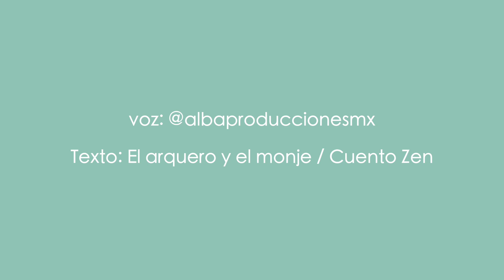El arquero y el monje (CUENTOS ZEN) *Historias para reflexionar* EL ARTE DE RECITAR